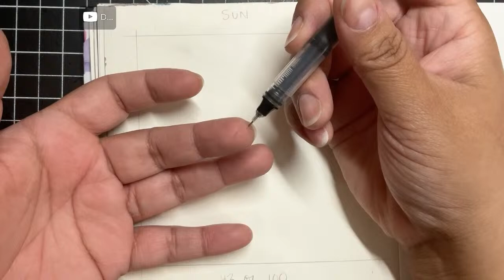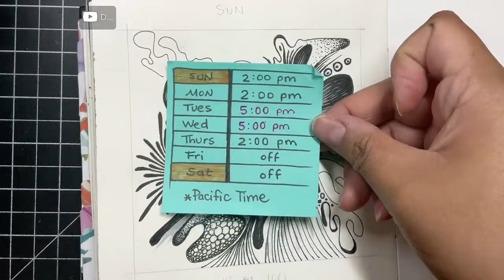Doodle with Me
Join me while I draw and doodle for my 100-day project. Day 43 of 100.

Want to know my schedule for the remainder of the 100-day Project?
Here it is:
   *Updated
...Sunday 2:00 pm pacific time
...Wednesday 5:00 pm Pacific time

Free coloring pages,
And my coloring book :

Do you want to share your creations on social media?
 ~ please tag me  at betsi_jae .
 ~ (Give credit where credit is due 🙏🏽 ) thank you
 ~ thank you for stopping by. You’re the best.

Supplies I used in this video:

🔸 90-lb watercolor paper

🔸Various inks and markers

🔸 Water-resistant pens

I only recommend products I would use myself and all opinions expressed here are my own.